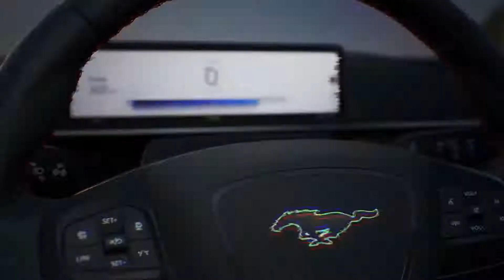Ford Mustang Mach e ( 2020 REVIEW )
Watch the FORD MUSTANG MACH-E short video.